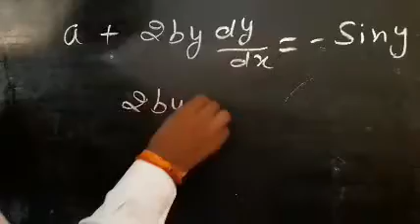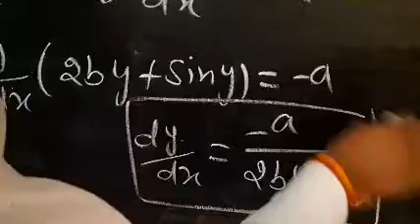Class :-- 12Th PiouS InteR ColleGe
Mathematics :- By Mohit Sir